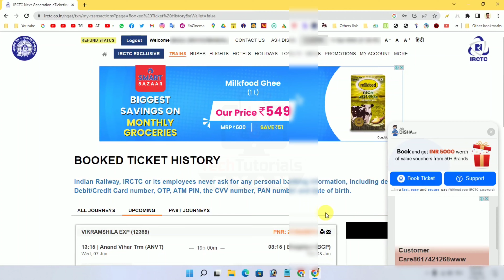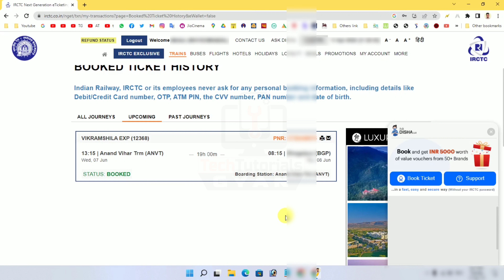How to download train ticket | Irctc Ticket Download Kaise Karen | रेलवे टिकट को डाउनलोड करें 2023